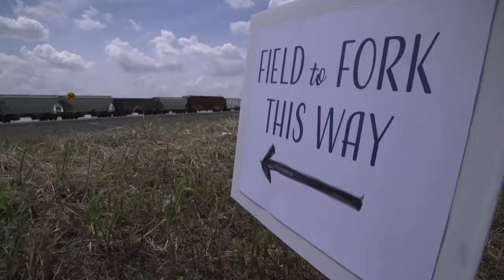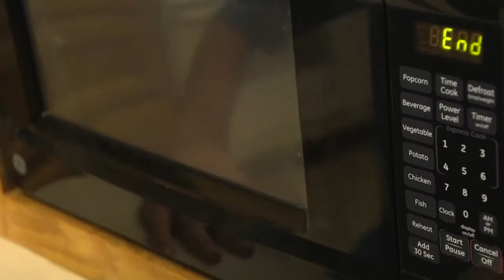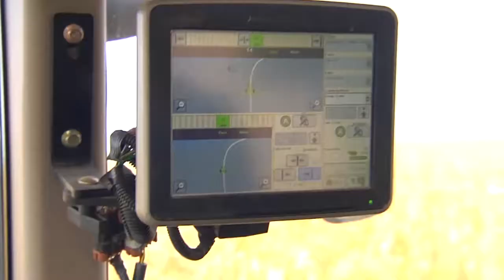2018 Field to Fork Part 2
Farmers are excited that consumers are interested in where their food comes from. As part of a Field to Fork event, the Schronk family welcomed food bloggers and community leaders to their farm to share more about how they grow our food.